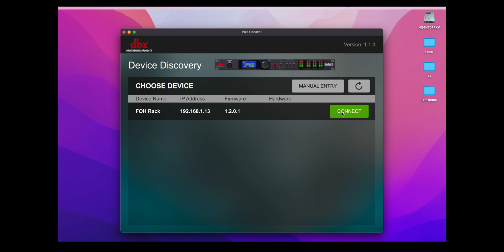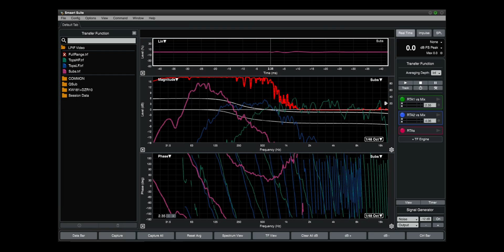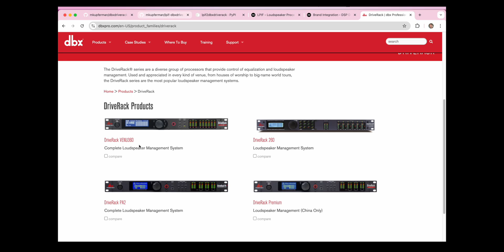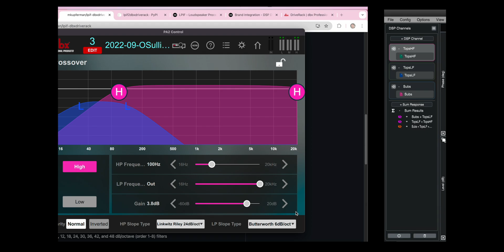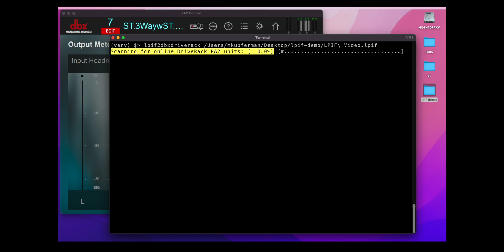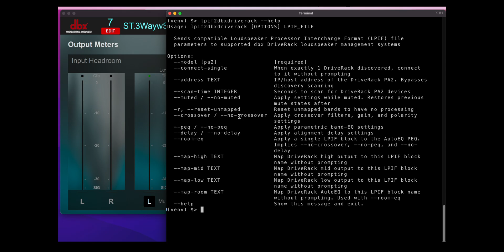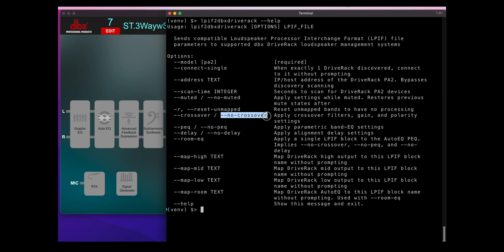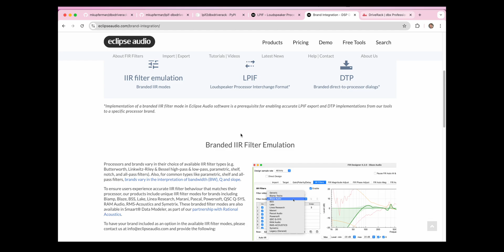Smaart Data Modeler to dbx DriveRack PA2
Semi-automated method of applying Smaart® Data Modeler parameters (EQ, crossovers filters, alignment delay, polarity, gain) to a dbx DriveRack PA2.

Demonstration, followed by installation and detailed usage of this time-saving utility that can help you quickly time-align and tune a live- or installed-sound PA system inside a listening or performance venue using the dbx DriveRack family of loudspeaker management appliances. With transfer function measurements taken using the Smaart acoustic measurement platform and optimizations (time/phase alignment and tonal balance) simulated "offline" in Smaart Data Modeler, the resulting filters can be exported in LPIF format and automatically transferred/applied over the network to a DriveRack.

0:00 Intro & Demo
1:03 Background & Why
3:24 Prerequisites
4:23 Data Modeler & Limitations
6:21 LPIF Export
6:49 Converter -- Installing & running
9:19 Connect automatically
9:46 IP Address direct
10:11 No auto muting
10:27 Skip and reset bands
11:38 Skip DriveRack blocks
12:06 Room/tonal EQ
13:10 Feature requests